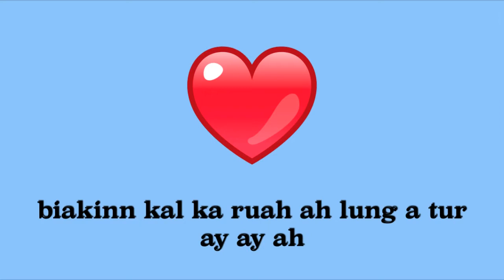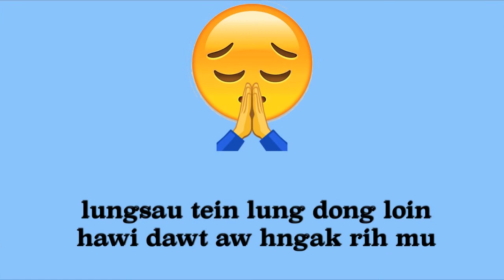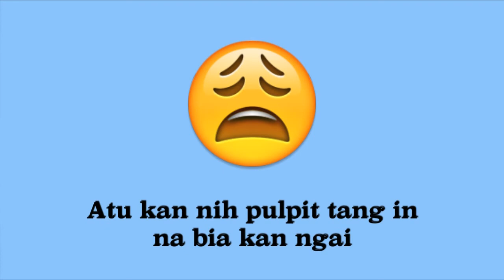Melody- Elena HT Par (Cover by Roro)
Umhar pheng ah tuah sawhmi a si caah a aw le a music zong rem tein chia lo pi in ka tuah pathlawk ko khah.